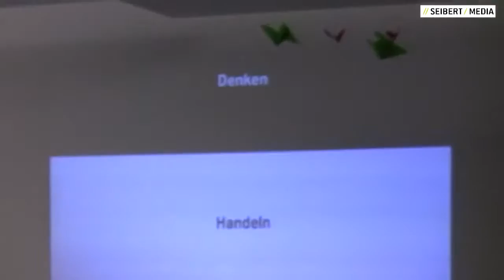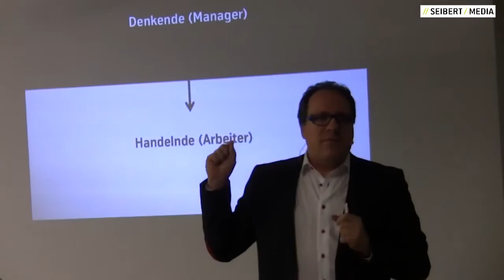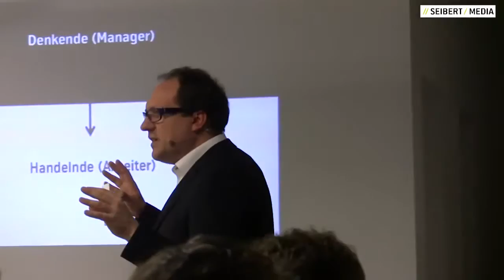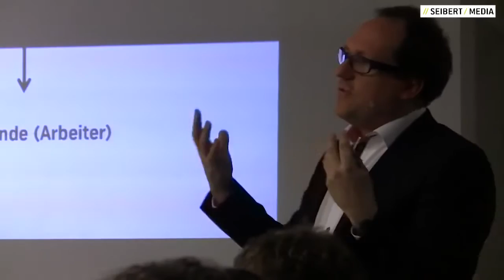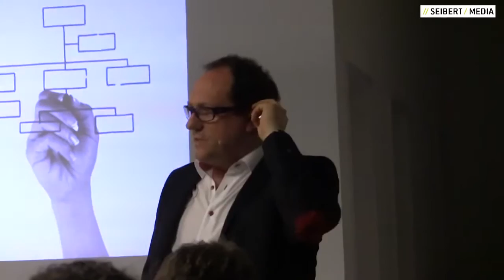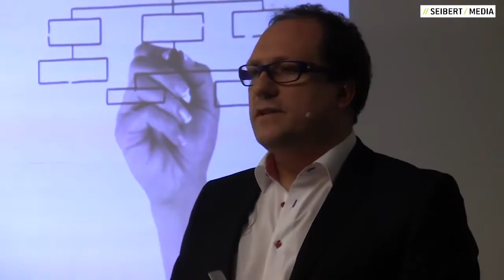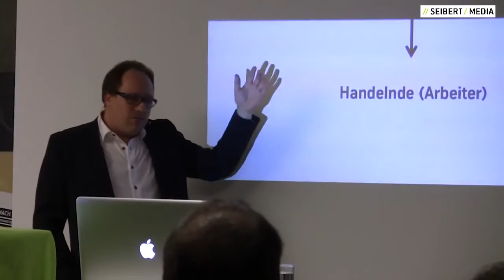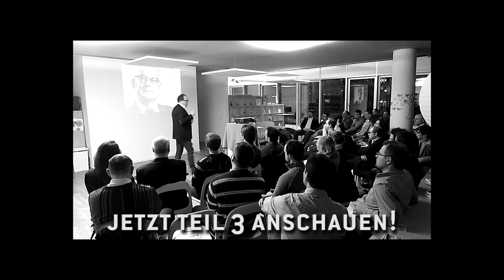Niels Pflaeging Bye bye Management 2_4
2. Teil des Vortrags "Bye-bye Management" von Niels Pfläging, Business-Speaker, Berater, Gründer des BetaCodex Network, Beyond Budgeting Experte und Management-Exorzist.
Warum ist Management verzichtbar und wie kann agile organisation heute aussehen? Und wieso ist die Zeit des Taylorismus offenbar längst vorbei?

Vortrag im März 2013 bei //SEIBERT/MEDIA, Wiesbaden.